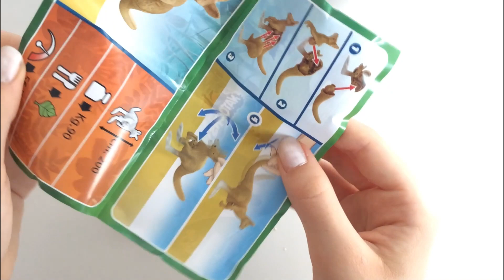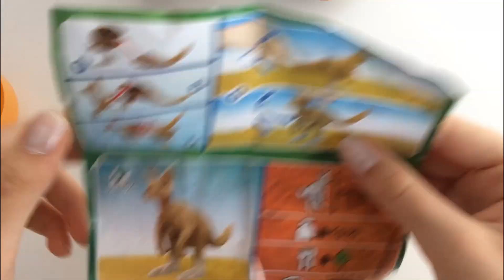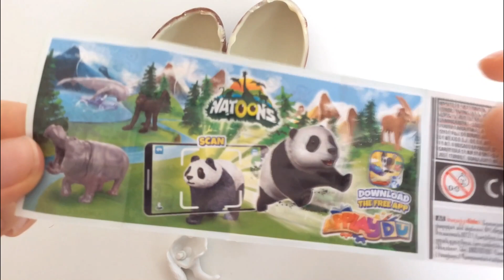Are you Natoons Maxi or Natoons Kinder Surprise?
kindersurprise kinder natoons Are you Natoons maxi or Natoons Kinder surprise ? is a video opening. We opened Kinder Surprise nap Collection and showed the surprise inside. ASMR is a fun and relaxing experience because it allows us to hear the natural sounds of the Opening. Unboxing is an anti-stress experience. The daily life of all of us is very hectic and stressful. We must try to fight the stress. sit back in your comfortable armchair with a cup of hot coffee and relax by watching Are you Natoons Maxi or Natoons Kinder Surprise ? video. We recommend following a balanced diet. Chocolate contains a lot of sugar and should be consumed with caution.